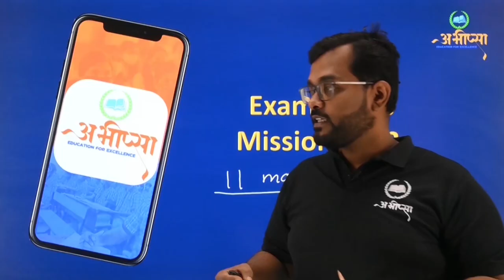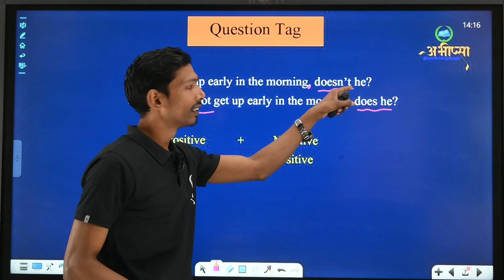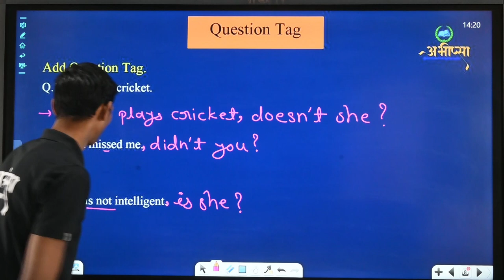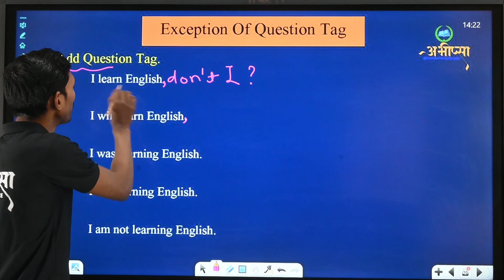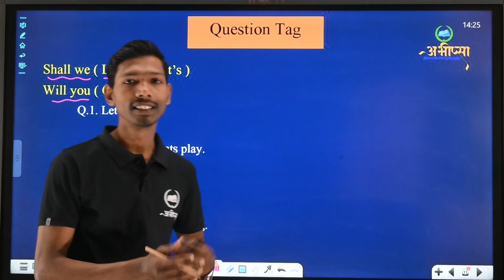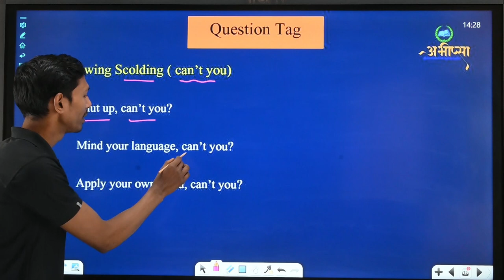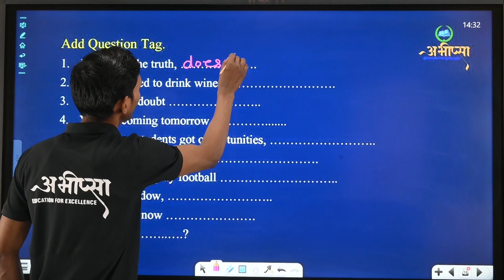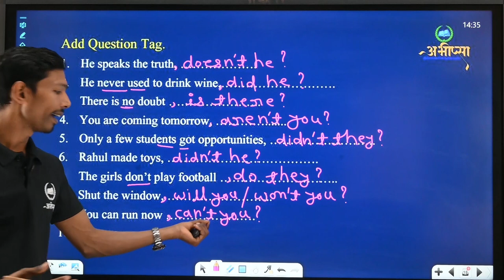Question Tag || Question tag kya hai || English || अंग्रेजी || CG Board Exam 2023